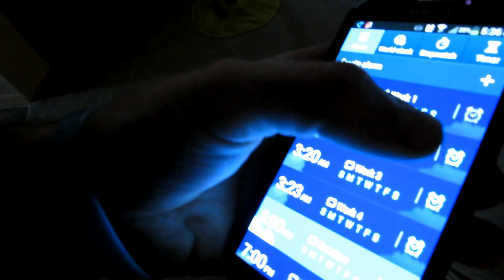ROMANTIC BUBBLE BATH! (Day 1271 - 1.14.14)